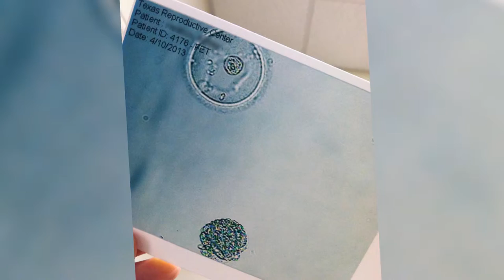Advances in Fertility with Reproductive Endocrinologist Dr. Robert Kaufmann- Katie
Watch as Reproductive Endocrinologist Dr. Robert Kaufmann discusses the recent improvements and advances that have been made in the world of reproductive endocrinology and how he applies these technologies to his practice in order to delver the highest level of care and the very best results for his patients.